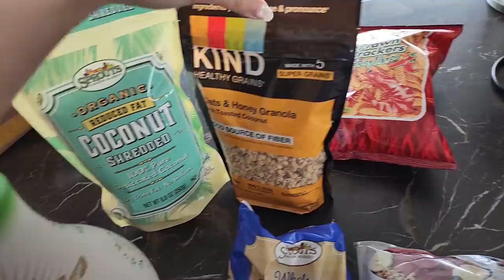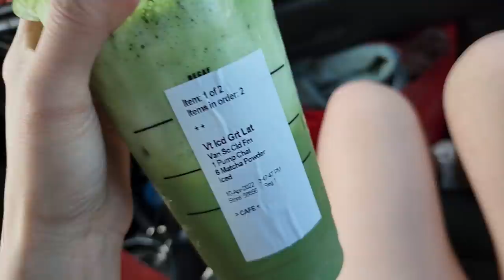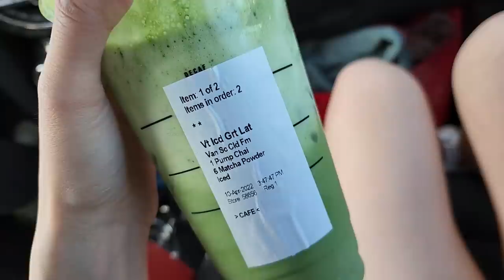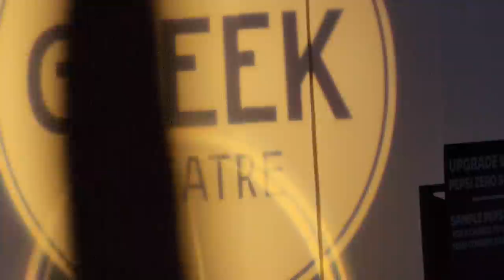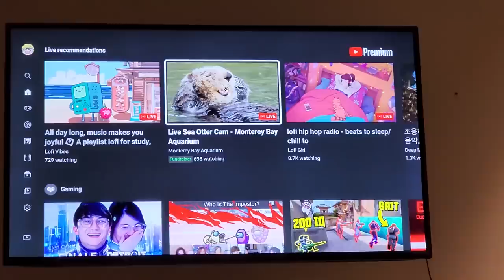I went to the Olivia Rodrigo Concert - SOUR TOUR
WE OLIVIA RODRIGO CONCERT AND WE MET JAMES CORDEN!